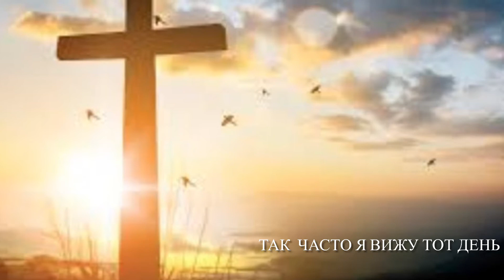Голгофа Голгофа Голгофа. Сквозь слёзы смотрю на тебя.( субтитры) Любимые песни мамы. LIVE.-для мамы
Слова Лирика 👇
Новая Арранжировка Голгофы
Смотреть ⬇️

Инструментальная версия фонка( минуc)

Каналу нужна ваша поддержка.

Пусть как можно больше людей загорятся желанием прославить Бога и обрести мир в сердце через нашего Спасителя.
Благословения вам и охране на знмной дороге к небесной!
это поощрит  мои усилия и старания для Вас!
Поддержите нас и наши усилия, на Славу Господа!

Слова Лирика 👇
Голгофа, Голгофа, Голгофа...
Сквозь слезы смотрю на Тебя,
Распятый Иисус мой Господь,
Ты снял мою боль, изгнал сердца страх,
Хотя Сам повис на гвоздях.

То не гвозди ведь держали на кресте,
То не люди причинили боль Тебе,
То не гвозди и не люди, но мой грех,
Хоть так много с той поры минуло лет.

Я вижу Тебя на кресте
Избитым, в терновом венце.
Пронзить дал Ты руки и ноги Свои,
Меня чтоб спасти от вины.

Так часто я вижу тот день,
Голгофы кровавую тень,
Склонясь у креста, я милость нашла:
Свободу мне дал Божий Сын.

Голгофа, Голгофа, Голгофа...

Сквозь слёзы смотрю на Тебя
Arrangement Anna Dyman.